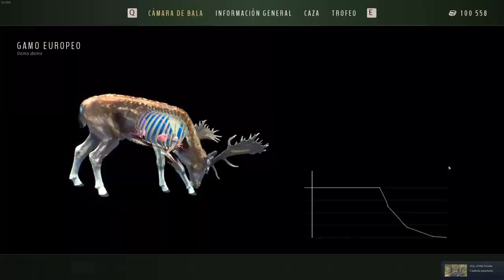6# GAMO-FALLOW DEER 5 ⭐ - WAY OF THE HUNTER 2022 09 26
La paciencia da sus frutos, un gamo 4 estrellas finalmente evolucionó a 5 estrellas y otro trofeo para exponer